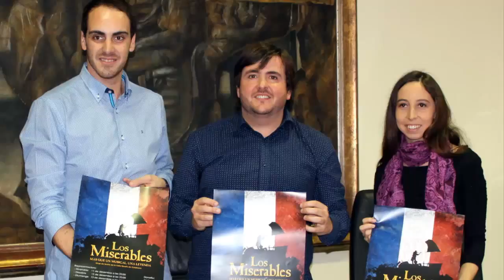Burriana apoya a Quarts de Calatrava en la representación de "Los Miserables"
El concejal de Cultura, Vicent Granel, ha dicho “que es una satisfacción el esfuerzo de superación del grupo de teatro de esta falla que este año se ha marcado el reto de representar en el Teatro Payá este espectáculo de gran proyección internacional”